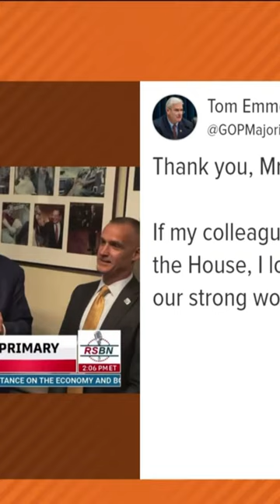Tom Emmer emerges as a frontrunner ahead of House Republican vote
Majority Whip Emmer is one of eight candidates for House Speaker.